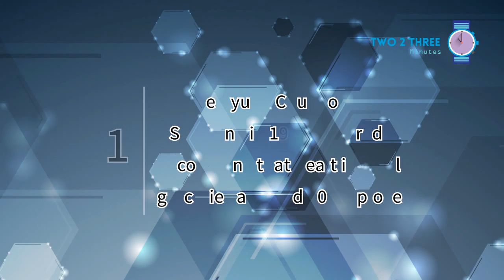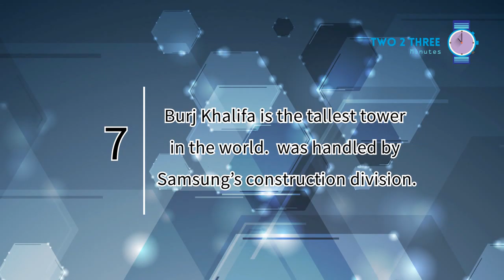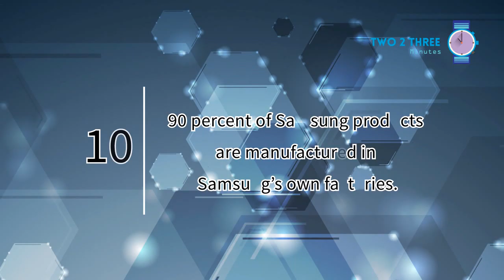What You Probably Didn't Know About Samsung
Samsung Facts and History

Song by : Robin Schulz - Same (Original Mix)